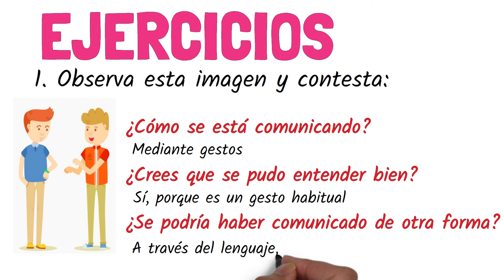📣 La COMUNICACIÓN y sus FORMAS para NIÑOS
📣 En este vídeo vamos a explicar qué es la comunicación para niños de primaria y las formas de comunicación (gestos, imágenes o sonidos y lenguaje) con ejemplos y ejercicios resueltos.

00:00 Introducción
00:44 ¿Qué son la comunicación?
00:57 Formas de comunicación
01:46 Ejercicios resueltos